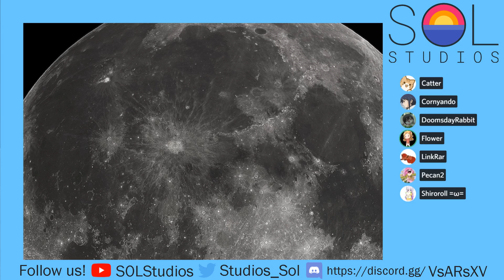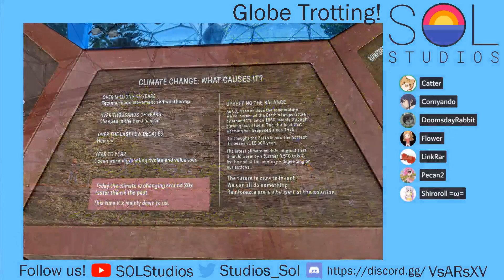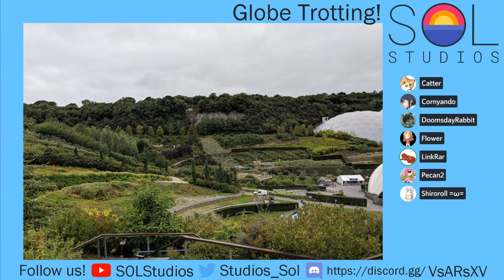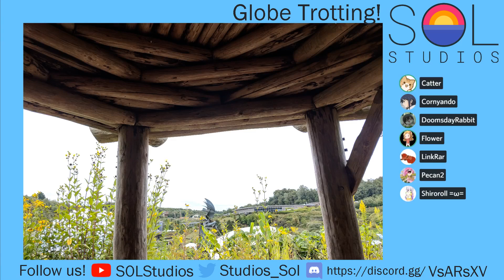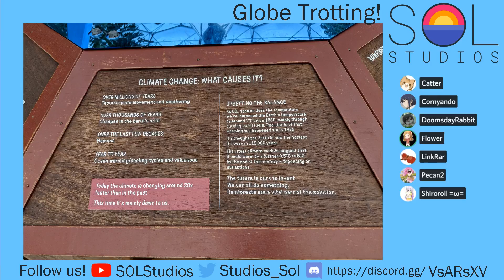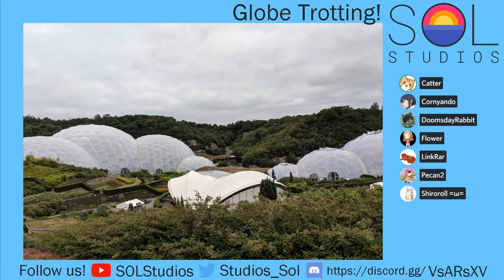SOL Studios Podcast #18 - Luna-chan Edition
Timestamps:
0:00 - Start/Introduction/announcements
5:26 - Science and team News
11:20 - Luna Discussion
39:50 - Globe Trotters: Project Eden
52:00 - Memorable moments discussion

Welcome to the 16th episode of the SOL Studios podcast hosted by SpaceFlower, the Voice actor of Earth-chan. In these podcasts, various members of t6he team get together and discuss lore, memes, and play some games. We also take questions and thoughts from the community throughout.

These podcasts are broadcast live on Sundays at the SOL studios twitch channel

Join in on the conversation and meet with the team on Discord

Also, check out our friends over at Studio Local Group who are putting together an Earth-chan Visual Novel!